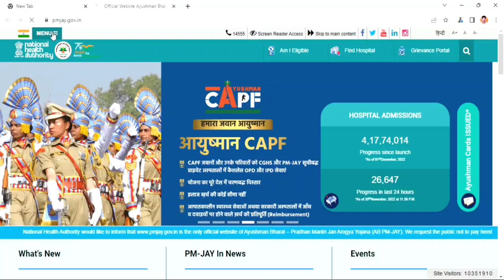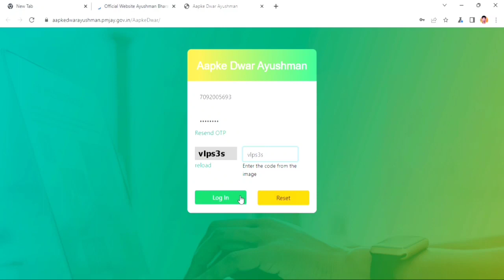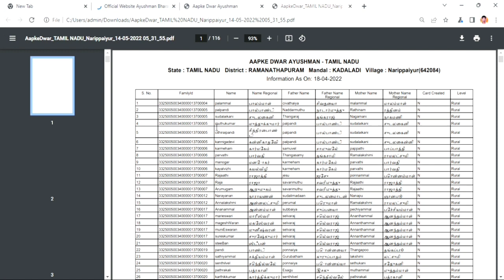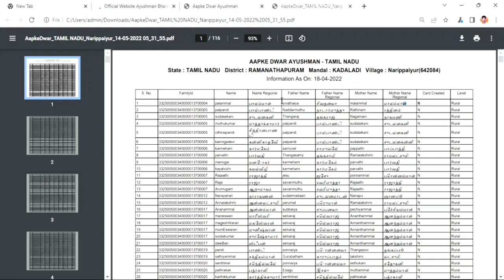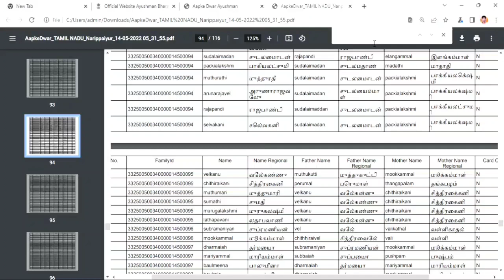PMJAY மத்திய அரசின் மருத்துவ காப்பீடு திட்டத்தில் உங்கள் பெயர் இருக்கா? | Beneficiary list 2022-2023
tamil sevai 123 channel